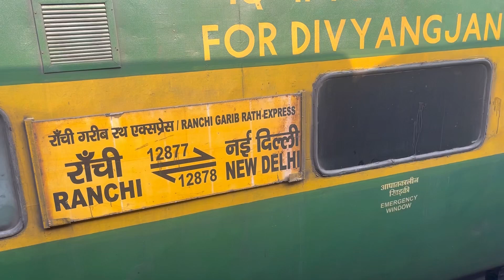Train mey chori ho gyi😱🤯24 ghante late train||travel with foreigners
train me chori
Travel with forieners
india travel vlog
24 ghante late train